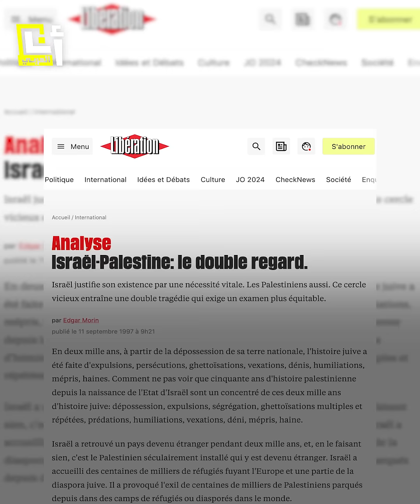الفيلسوف إدغار موران ينتقد إسرائيل في حربها على غزة ويستنكر الصمت العالمي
"ارتكبوا مذ بحة حقيقية، يُريدين طرد الشعب الفلسطيني إلى الأبد" الفيلسوف والمفكر إدغار موران يهاجم إسرائيل وينتقد صمت العالم وأميركا لما يحدث في غزة، إليكم أبرز ما قاله ومواقفه من القضية